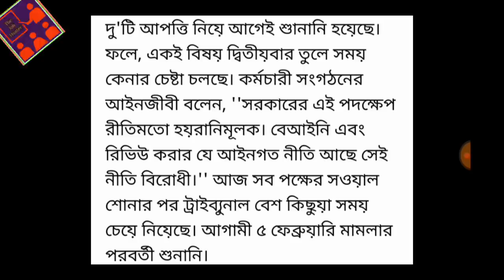বকেয়া DA দেওয়ার ক্ষমতা নেই, SAT এ আত্মসমর্পণ রাজ্যের | DA case newspaper update